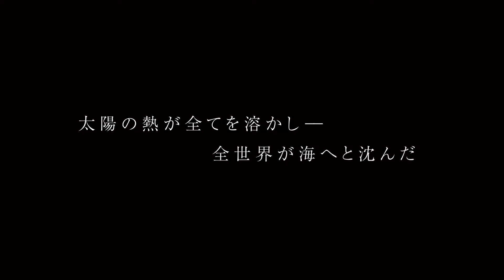Technoroid: Overmind - Official Teaser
OUTRO : AMANOJAKU